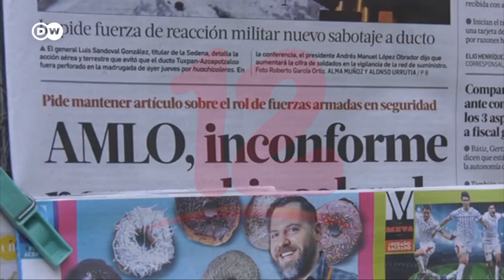México tilda de “injerencista” el llamado de EEUU a atender crímenes de periodistas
Internacionales El secretario de estado de EE. UU. expresó su preocupación por el número de periodistas que han sido asesinados en lo que va del año en México. El mandatario mexicano tildó dicha afirmación de "injerencista"